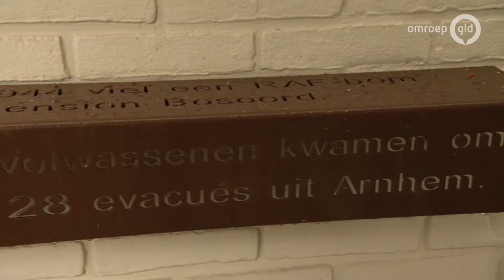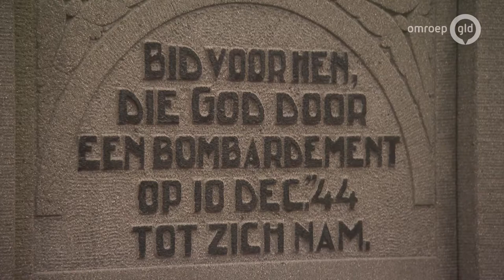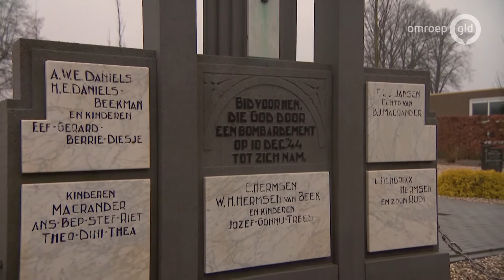Helse evacuatie in Arnhem | 24 september 2018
Ze dachten veilig te zijn voor het oorlogsgeweld in hun stad, maar de Arnhemse familie Macrander is een van de vele families die na Market Garden huis en haard moesten verlaten. Als evacués komen ze terecht in hotel Bosoord in Loenen, waar het gruwelijk misgaat.